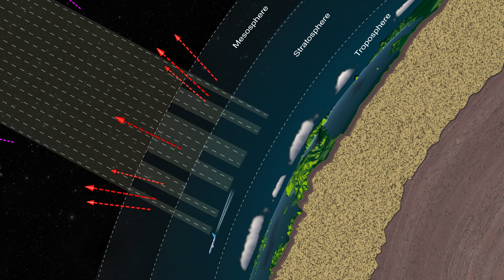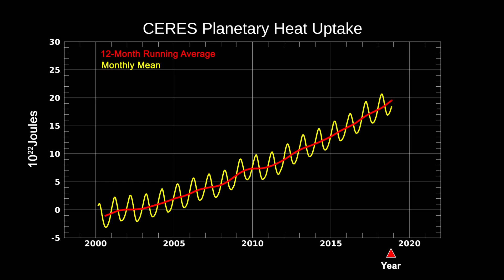Clouds 101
Clouds can tell us a lot about what weather we might expect to see, but they’re actually quite mysterious. The question is: Because clouds are produced by the climate, how will a changing climate impact clouds? And, conversely, clouds have an impact on our climate, so how will changing clouds affect a changing climate? Welcome to Clouds 101.

Credit: NASA's Goddard Space Flight Center
Kathleen Gaeta (GSFC AIMM): Lead Producer
Norman Loeb (GSFC): Lead Scientist
Jenny McElligott (AIMM): Lead Animator